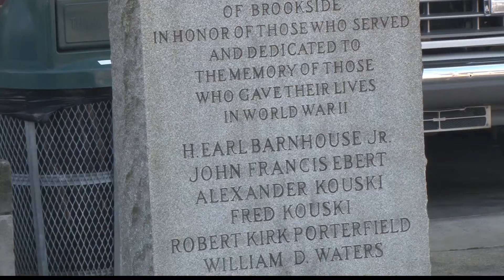Reynolds Memorial Hospital discounting mammograms for Breast Cancer Awareness Month